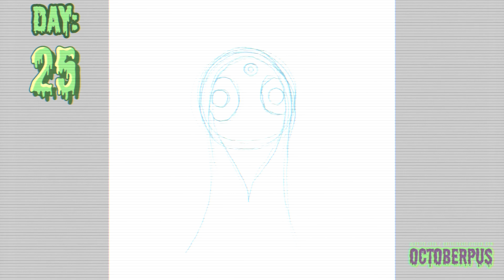Day 25 - Octoberpus Challenge 2022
Day 25
I challenged myself to draw 31  different Halloween Octopus’ this October.

Song: Right Angle Donuts
Artist: AWAMU